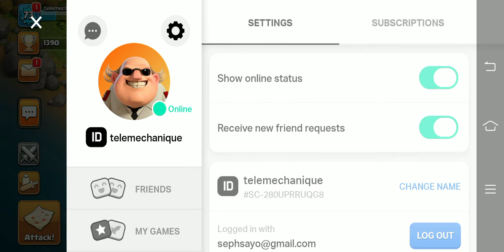COC looting time | SAYO MMS TV